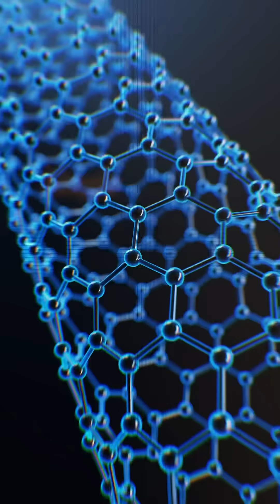Why Tesla wants this Nano-material?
This Indian startup makes a material that’s 100 times stronger than steel - and Tesla wants it.

This material is called single-walled carbon nanotubes, and it’s made up of a single layer of carbon atoms. You can’t see it with the naked eye, but for context, it’s 10,000 times thinner than a human hair. And the company that makes it is Bengaluru-based NoPo Nanotechnologies, and they are the only company in the world that makes them at such an atomic scale.

So what can you do with these materials? Firstly, these materials are perfect for building spacecraft and satellites. Not only are they 100 times stronger than steel, they are also 10 times lighter, and so space missions can save millions of dollars by making lighter spacecraft using this material.

Then there’s EV, these single-walled carbon nanotubes could improve EV battery range and even replace silicon in semiconductors. making chips faster, cooler and more energy efficient. And this is why Tesla is showing serious interest in this product.

Think about it, one Indian company has the potential to impact three trillion-dollar industries - space, EVs, and semiconductors.

This company has been quietly building this for over a decade, just with some government grants and some r&d collaborations, but with the right support and investment, NoPo could become India’s ASML.